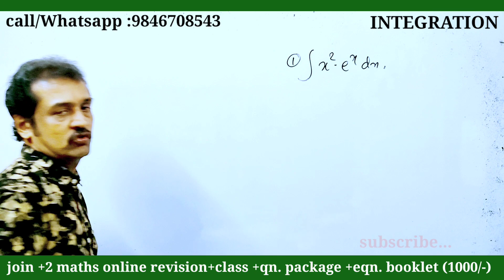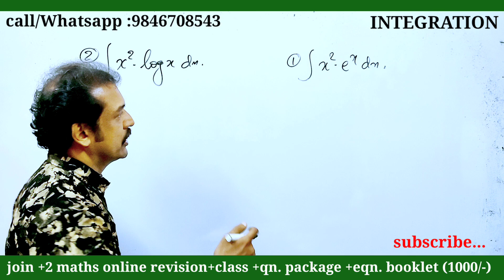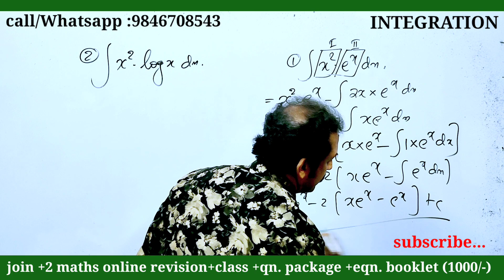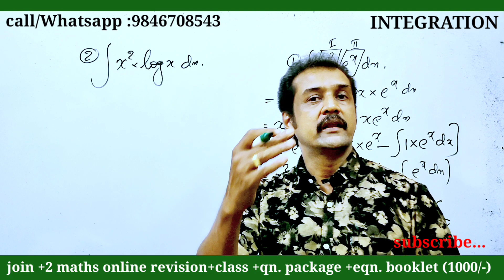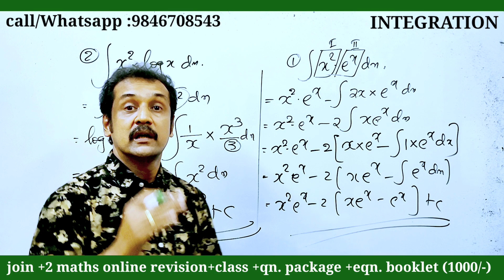plus two maths | അടിപൊളി ചോദ്യങ്ങൾ